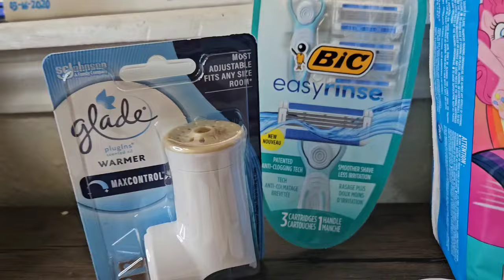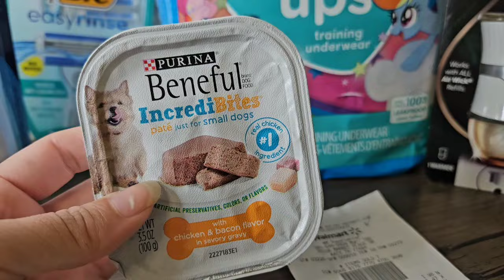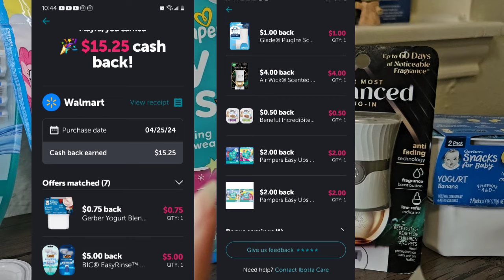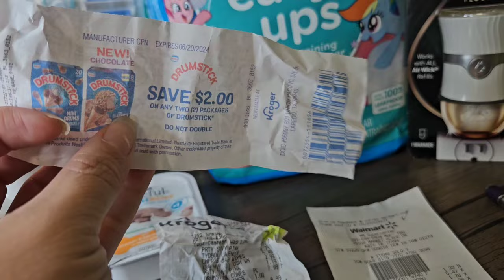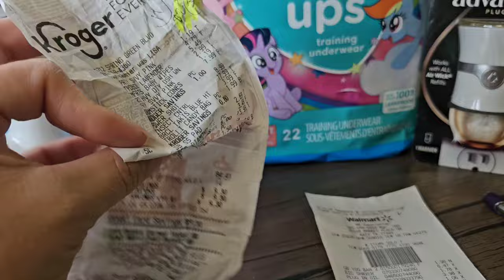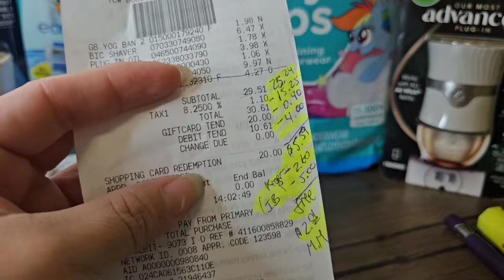Walmart 04/25/2024 Tenemos Glit..ch Productos x centavos..Les cuento q m pasó 🤪😊